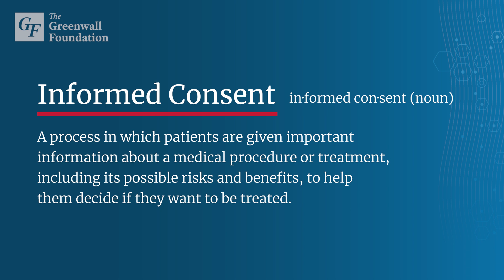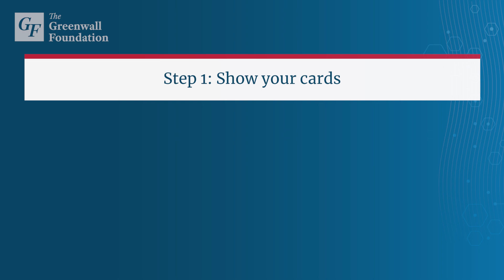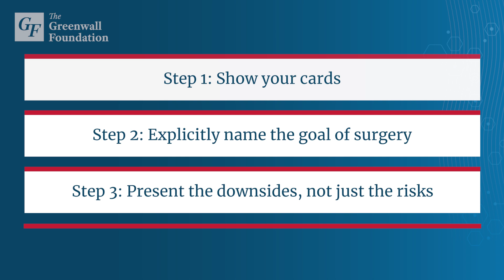Bioethics & Talking About Surgery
What’s wrong with informed consent?

In "Bioethics & Talking About Surgery,” Gretchen Schwarze, MD, describes her research on communication between surgeons and patients. The traditional informed consent process leads to an emphasis on the details of the disease or treatment, rather than the experience of the surgery or how it can improve patients’ lives. Supported by a Making a Difference grant, she has developed an approach called Better Conversations that empowers patients to make more informed decisions about whether surgery is worth it to them.

The Greenwall Foundation seeks to make bioethics integral to decisions in health care, policy, and research. It awards approximately $3-4 million annually in support of its mission to expand bioethics knowledge to improve clinical, biomedical, and public health decision-making, policy, and practice.